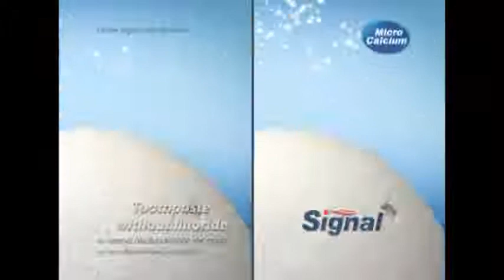Myanmar News-4 (Afternoon) - April 25 2013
ျမန္မာအစိုးရ၏ ပဋိပကၡမ်ား ကိုင္တြယ္ေျဖရွင္းမႈကုိ အင္ဒိုနီးရွားသမၼတ ေထာက္ခံ၊
ႏိုင္ငံေတာ္သမၼႏွင့္ ေတြ႕ဆံုစဥ္ေျပာၾကားခဲ့